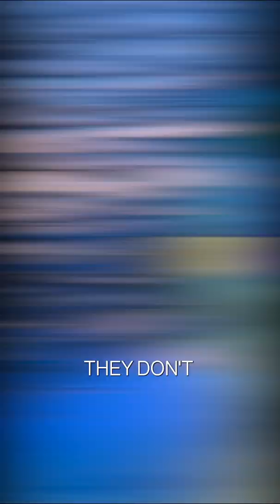How Millions of Fish Move in Perfect Sync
Built-in sensors prove that God cares even for the little fish.

Voiced by Ian Taylor (1931–2021). Based on Today's Creation Moment entitled "Fish Learn in Schools, Too."

Footage credit: Finding Nemo. Directed by Andrew Stanton and Lee Unkrich, Walt Disney Pictures & Pixar Animation Studios, 2003. NOTE: Creation Moments does not necessarily promote or condone all content within the film credited above.